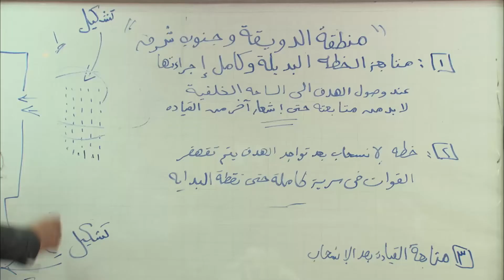شوق اتقفشت من ضاوية وهى جاية من عند الدجاله😮 شوف غل النسوان بيعمل ايه